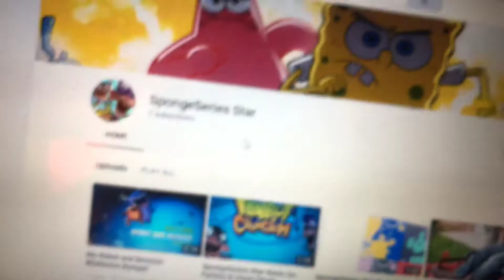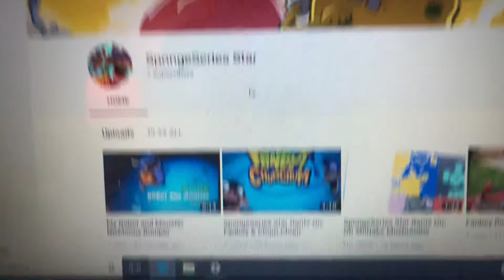Shoutouts for YouTube Channels